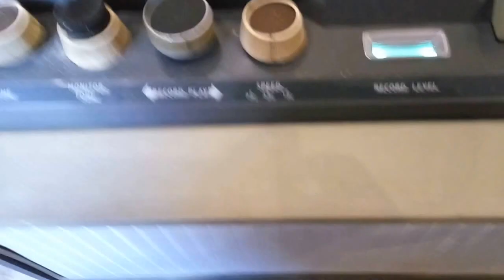Test Vintage rare tape player reel to reel Martin recordahits